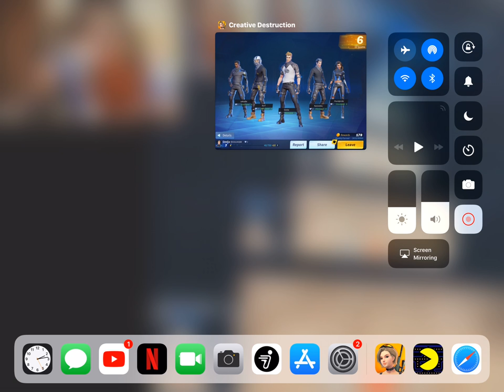Creative destruction/ first gaming video